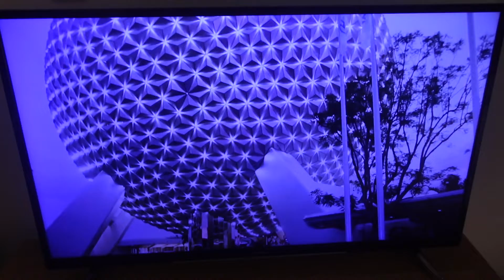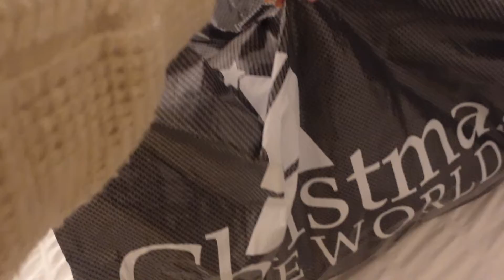THE FIRST WALK OF MANY | SAHM VLOGS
New vlogs every day at 9am⭐️